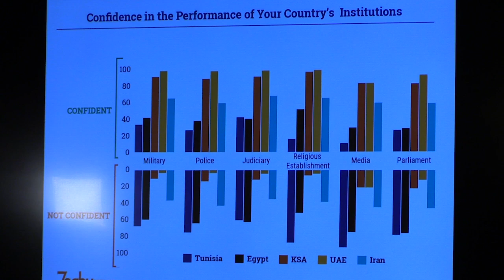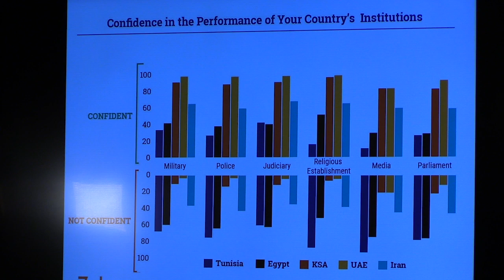Reflections on the Middle East in 2018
The Middle East Institute (MEI) and the Arab American Institute (AAI) were pleased to host James Zogby (AAI and Zogby Research Services) to reflect on his latest poll of perspectives from across the Middle East and North Africa. The report includes the opinions of 8,628 adults from eight Arab countries as well as Turkey and Iran on the current landscape of employment opportunities, confidence in governmental institutions, and the future of Palestine. The poll also assessed regional attitudes towards the U.S.’s role in the region, the Iran Nuclear Deal, the region’s refugee crisis, and the fight against extremism.

Joining James Zogby to discuss these findings were Paul Salem (MEI), Steven Cook (Council on Foreign Relations), and Alex Vatanka (MEI).

The poll and resulting report were organized by the UAE's Ministry of Foreign Affairs and the Center for Strategic and International Studies. The findings are available for use by the public on the website of Zogby Research Services.